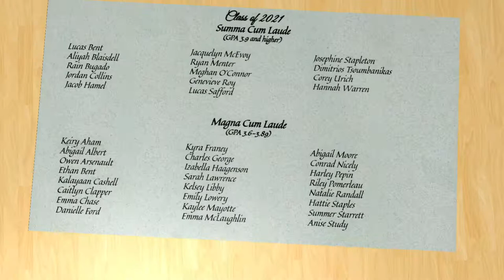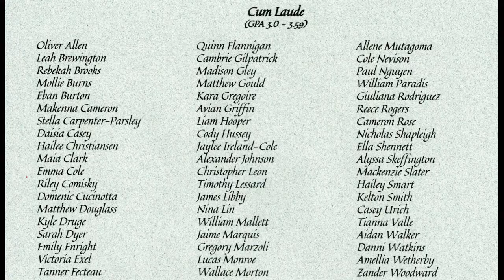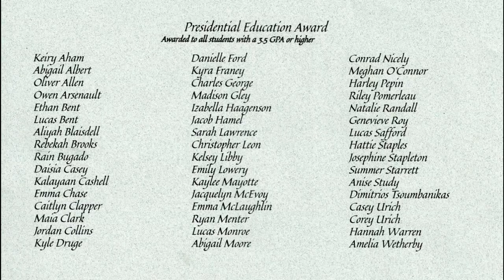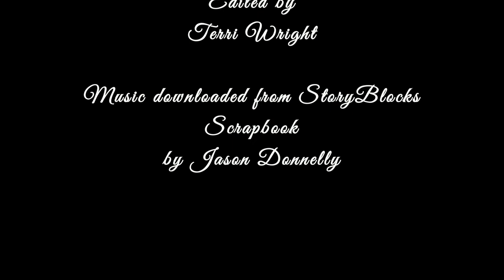Noble High School Academic Achievement Awards 5/19/2021